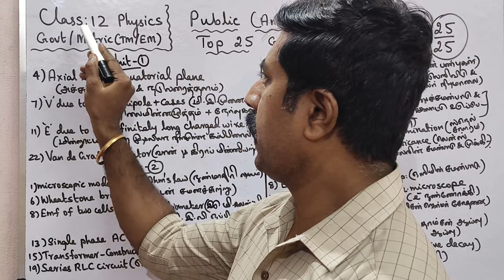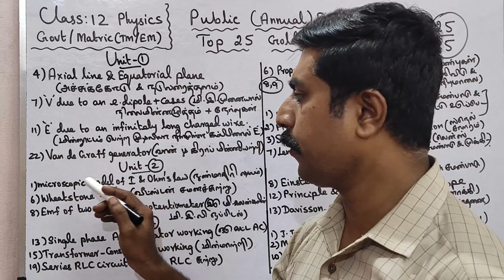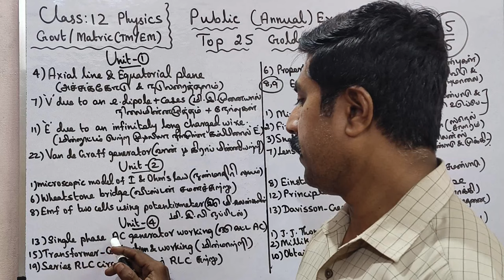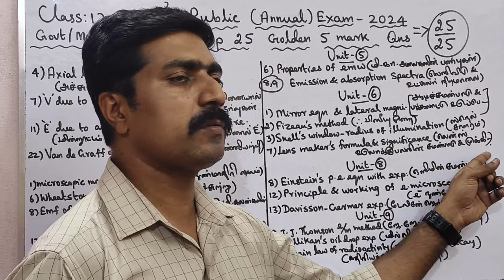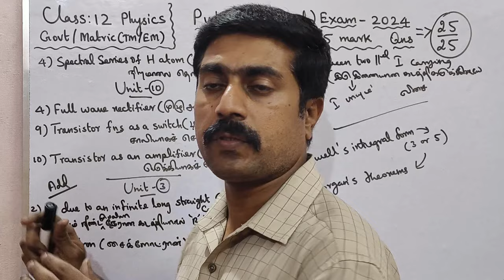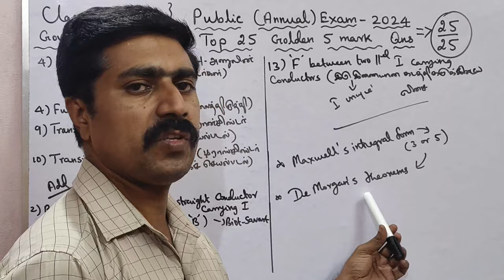12 Physics|Top 25|Golden|5 marks|Confirm|Most|Important|Public Exam-2024|sky physics